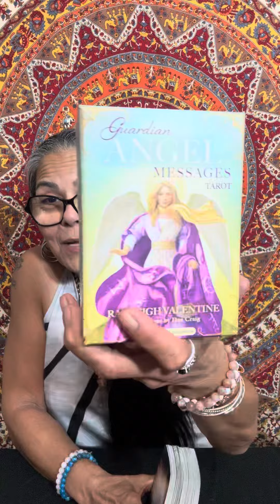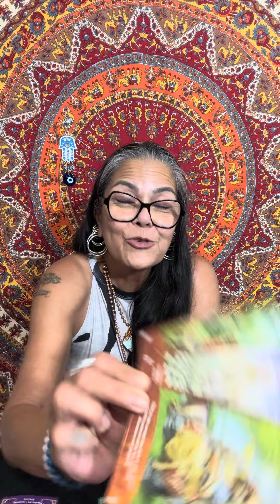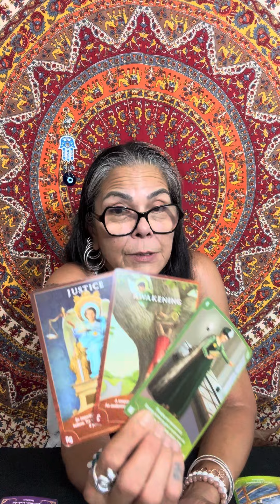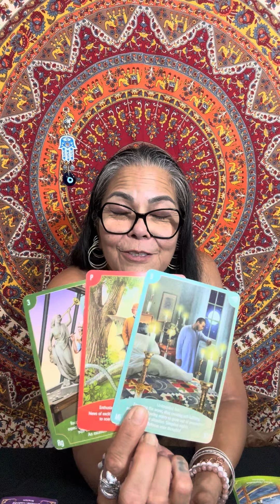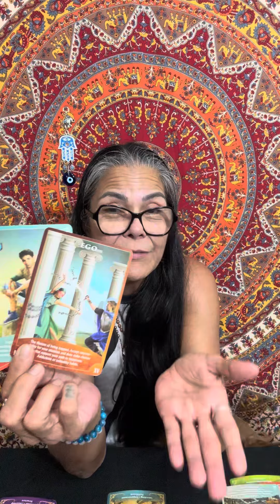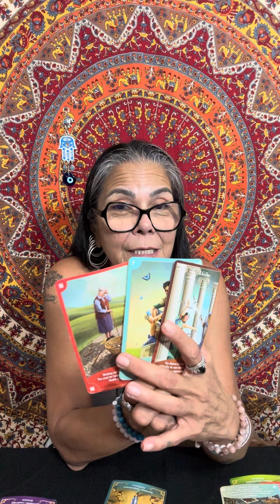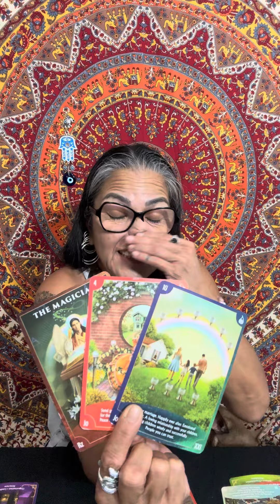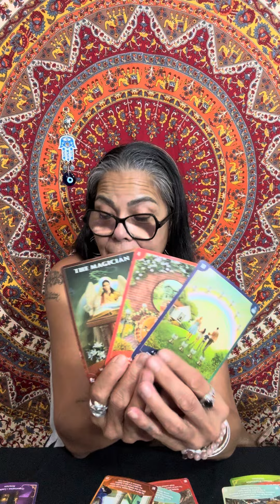Aquarius🪬☀️🌙✨🧿 Yes You Can Receive Anything You Desire 29 July - 4 August 2024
Please checkout the below links:

Guyanacaribwoman

Guyanacaribwoman28

Commission Paid